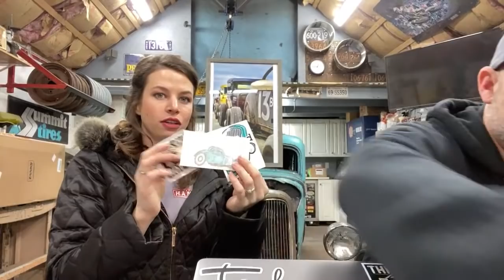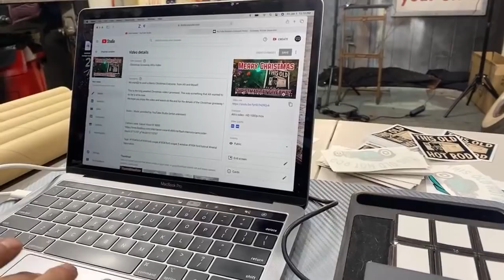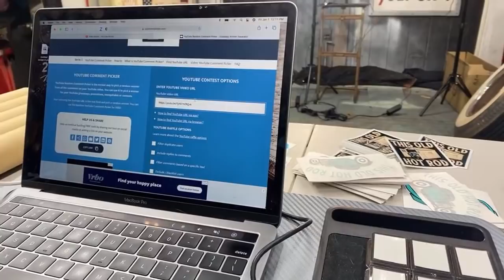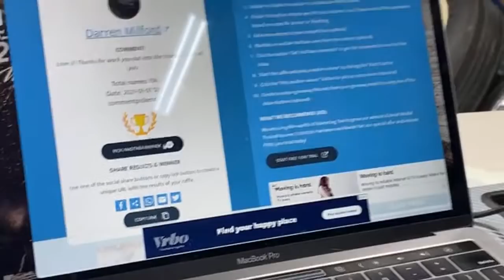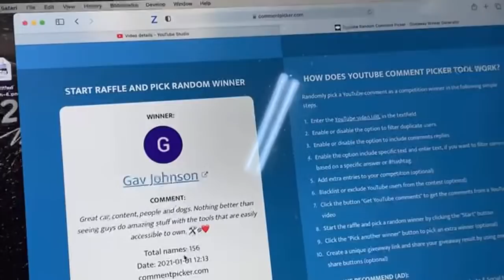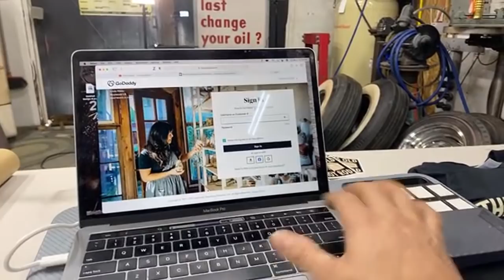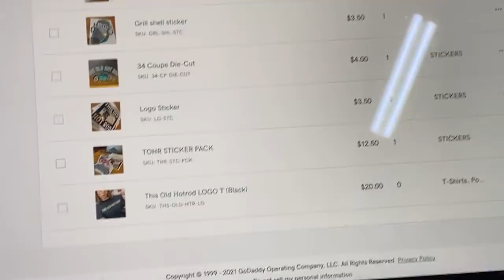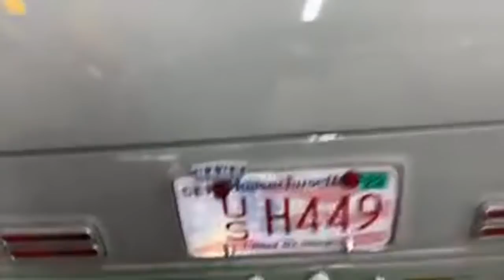New Years Day Giveaway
We tried ... something went wrong.  We had it all set up and filmed at noon but it didn’t appear to work right.
We had no viewers or comments.  But we just rolled w it and had fun doing our giveaway.

With your full name address and shirt size.

Mike
This Old Hotrod